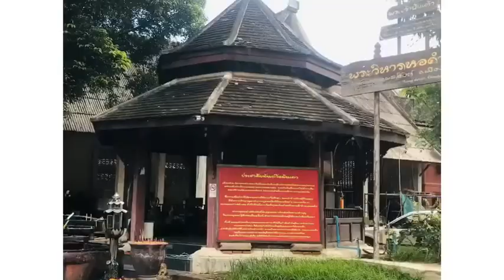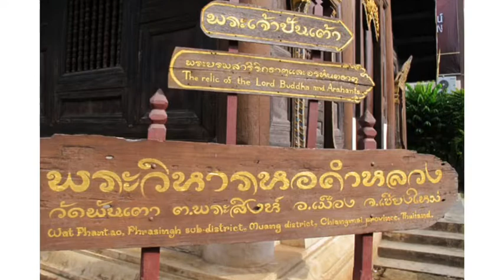Wat Phantao (Phantao Temple) || The Old City, Chiang Mai, Thailand || The City of Temples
Amidst the new normal in September 2020, we decided to make a charming escape from the hustle and bustle of the city and travel north.

Chiang Mai is one of the best places in the country to experience a Temple Hopping.

Wat Phantao is a beautiful wooden temple next to the famous Wat Chedi Luang. It has a garden and a prayer hall that is made from dark teak wood with a golden image of the Buddha inside it. There is also a Buddha image sitting under a Bodhi tree.

Opening Hours: sunrise – late
Location: Phra Pokklao Road, Old City